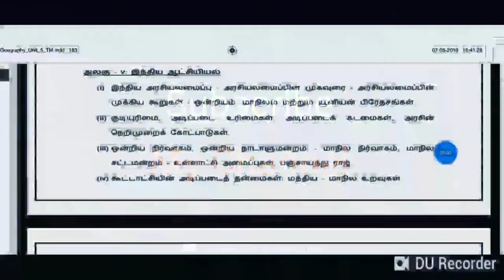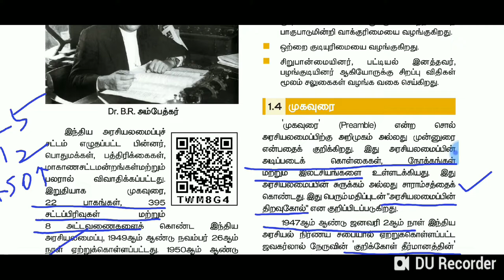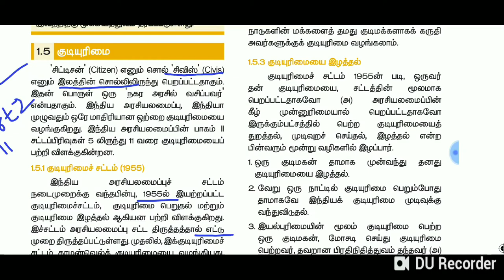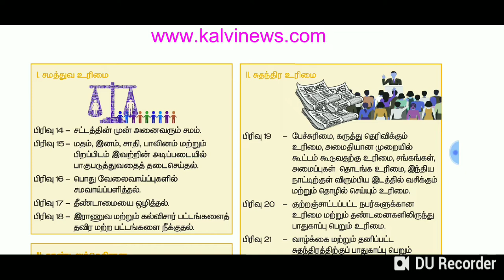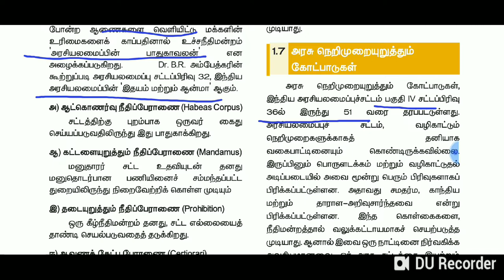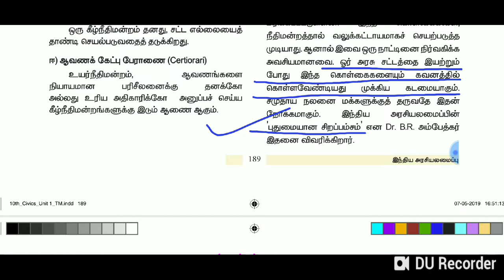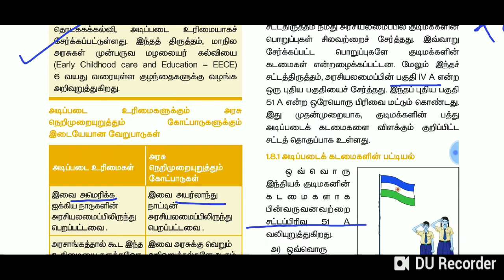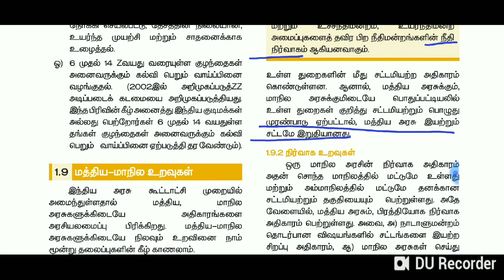Indian Constitution 10th social science குடிமையியல் new samacheer book # Tnpsc Thunaivan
This video gives the full lesson explanation of 10th new book குடிமையியல் - Indian Constitution # Tnpsc Thunaivan